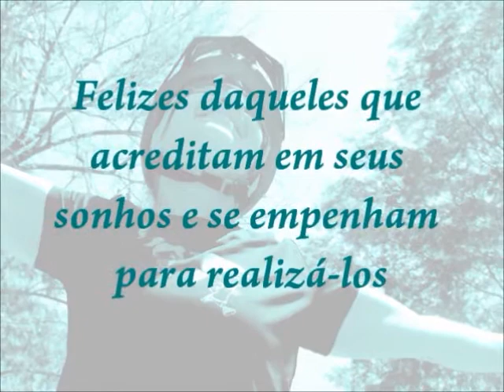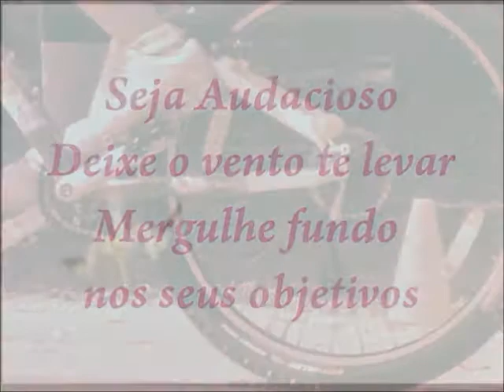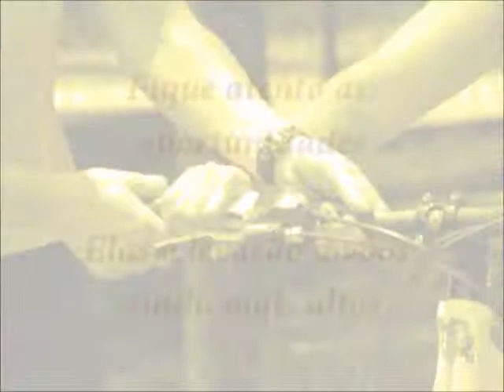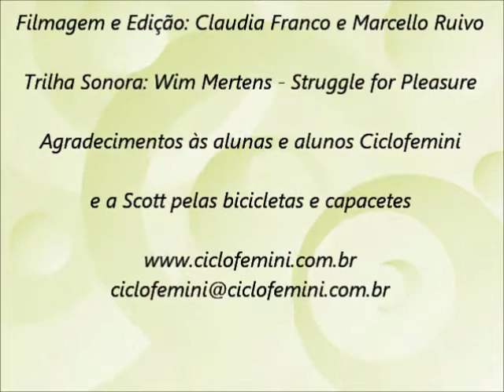28012012 - Aprender a Pedalar, aula de bicicleta com CicloFemini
Quer aprender a pedalar ou melhorar seu desempenho no pedal?Fale conosco. Criamos um método exclusivo para ensino de adultos sem o uso de rodinhas. Ensinamos homens, mulheres e crianças de todas as idades.